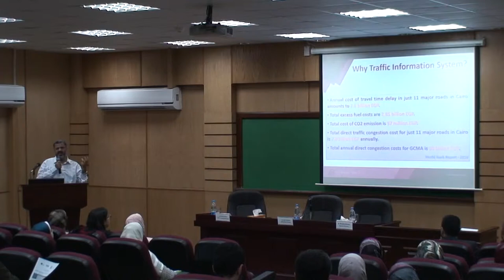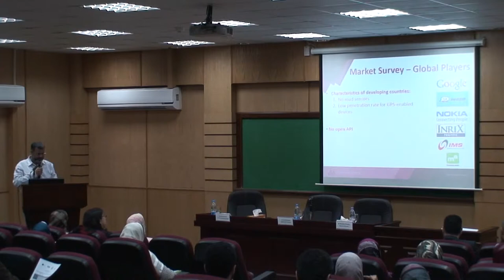ARTS An Accurate and Reliable Traffic Estimation System By Dr Moustafa Youssef